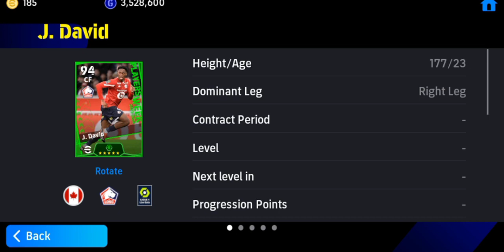Trick To Get 101 Rated Van Dijk From POTW Worldwide - eFootball Mobile 2024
POTW Worldwide Free

Ødegaard Trick
Van Dijk Trick
David Trick
Marcos Llorente Trick
Lucas Hernandez Trick
Rasmus Højlund Trick